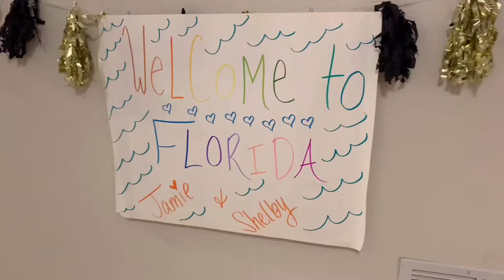Visiting Southeastern University